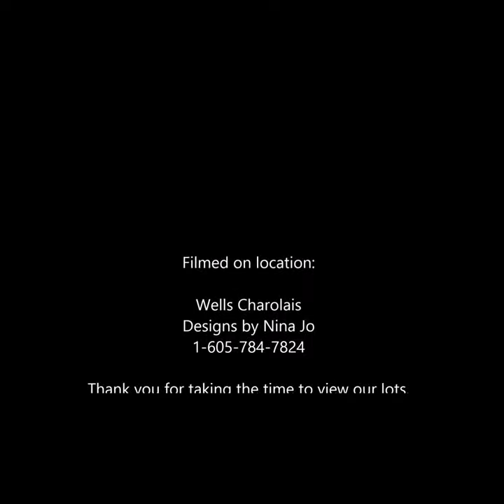Lot1 Demolition4627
Wells Demolition 4627.
Lot 1 in our 33rd Annual Bull Sale. Sold to A. Sparrow Farms. Canada.